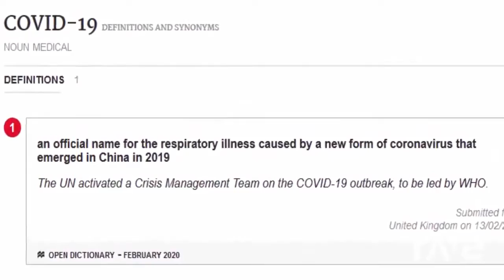Coronavirus Attacks - 28 Days Later & Resident Evil Extinction | RaveDj